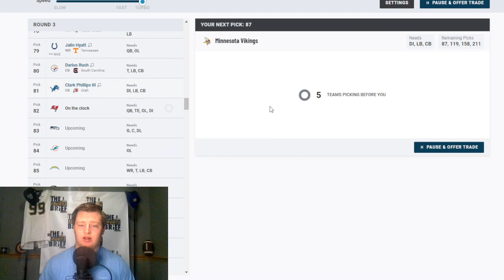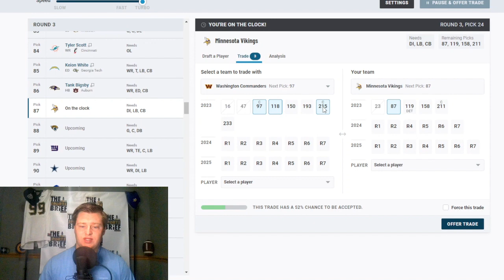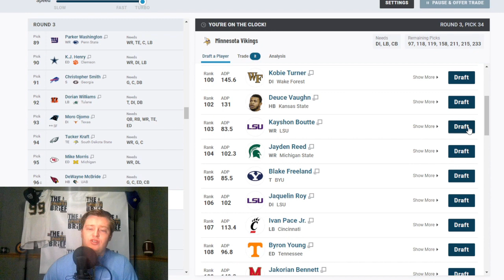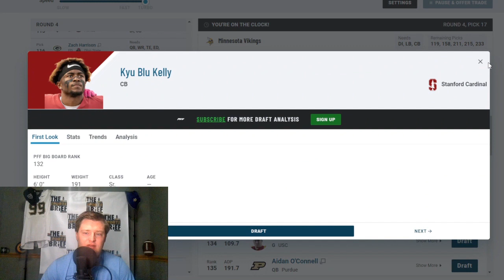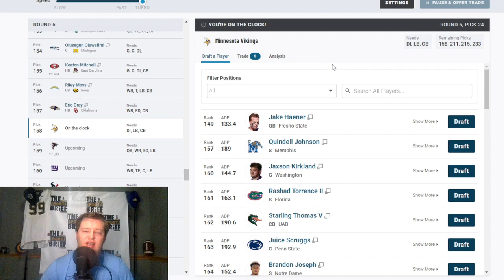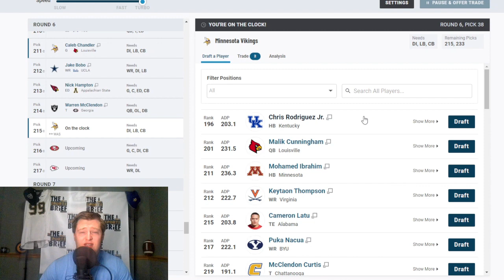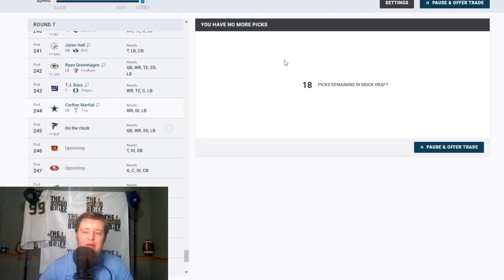MINNESOTA VIKINGS MOCK DRAFT: POST FREE AGENCY! | The Sports Brief Podcast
The Minnesota Vikings addressed many needs during the first week of NFL Free Agency but still have some to fill heading into the 2023 NFL Draft.

Here is our latest Vikings Mock Draft where we fill those needs.